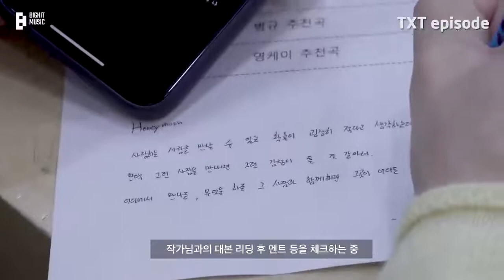SUB INDO [EPISODE] 범규 ‘키스 더 라디오’ 비하인드 - TXT (투모로우바이투게더)